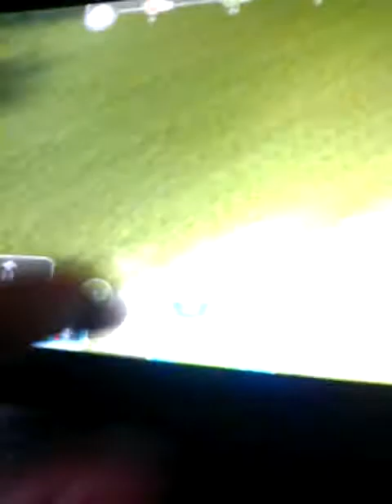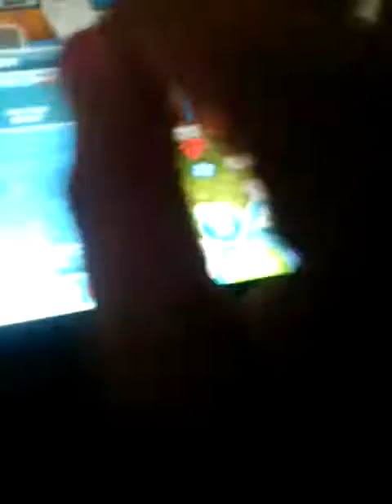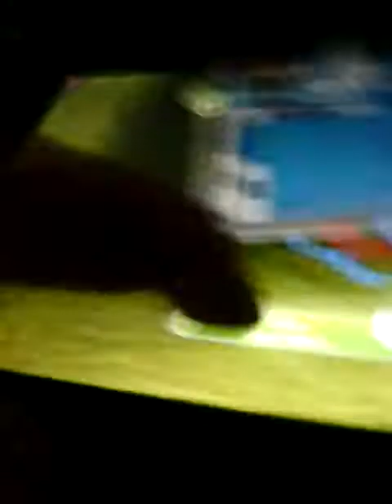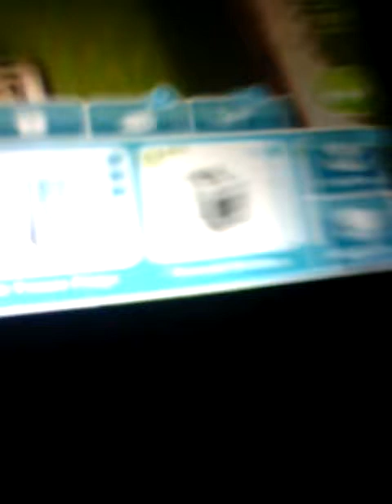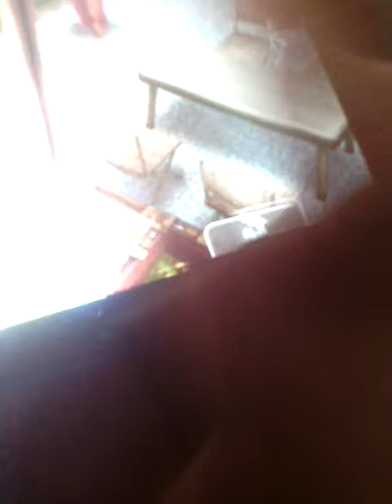sims sirs 5(4)